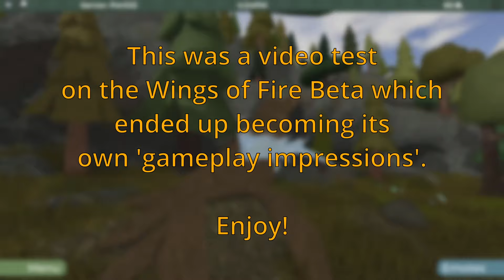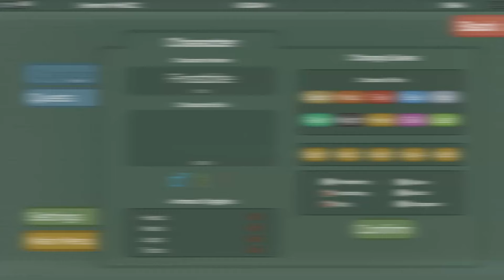Trying out Wings of Fire Beta's AGES UPDATE! | WoF Gaming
Wanted to see some behind the scenes? Well, you're in luck! Join me as I play the Wings of Fire Beta, attempting to research about the different game's systems so I could make a full-length review later down the line! There are so many things to discover and content to unravel, BUT there are some things that could be improved! Stick around to see how I react

Credits:
Tui T. Sutherland - Creator/Writer of Wings of Fire

^The OST is FANTASTIC!!!

Character Icon (models):
Talons of Destiny - Roblox WoF Roleplay Game
Wings of Fire Beta - Roblox WoF Roleplay Game

Keep things calm and collected in the comments please!